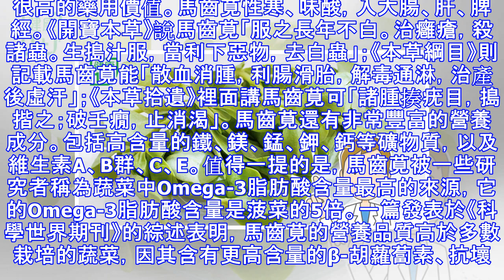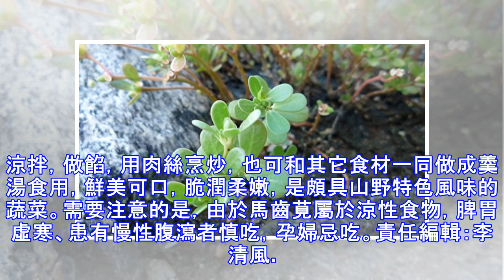隨處可見的馬齒莧是「天然抗生素」 還能降血脂 | 抗菌 | 馬齒莧功效 | Omega-3脂肪酸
你可不要看馬齒莧長得不起眼，它不但能食用，還有極高的營養價值和藥用價值。馬齒莧被稱為「天然抗生素」，在唐朝還救過2個名人呢！它具有殺菌、消炎、降血脂等許多益處。馬齒莧是一年生的小型肉質草本植物，又名長壽菜、瓜子菜、五行草。馬齒莧生命力頑強，田野、荒地和路旁都能看到它。馬齒莧曾是人們熟悉的野菜，但現代人大多不認識它，還把它看成是路邊雜草。救唐代兩位名人 馬齒莧有高營養、藥用價值 馬齒莧在中國分布甚廣，也應用甚早。唐代詩人杜甫的《園官送菜》寫道：「清晨蒙菜把，常荷地主恩；守者愆實數，略有其名存。苦苣刺如針，馬齒葉亦繁；青青嘉蔬色，埋沒在中園。」可見在唐代時，馬齒莧就被作為菜肴食用了。唐朝還流傳下來...